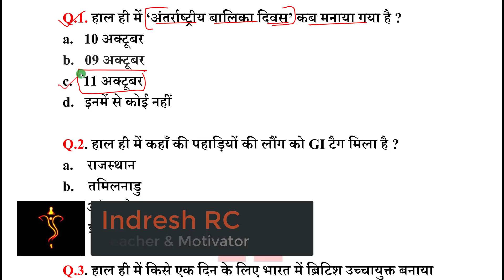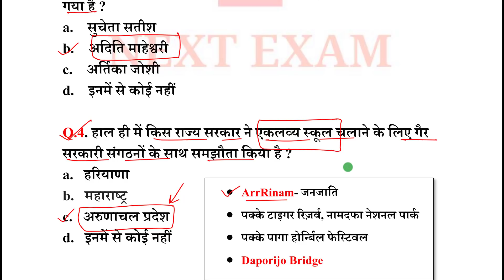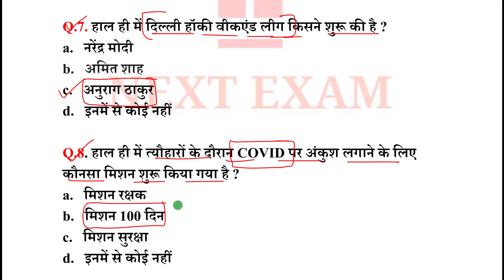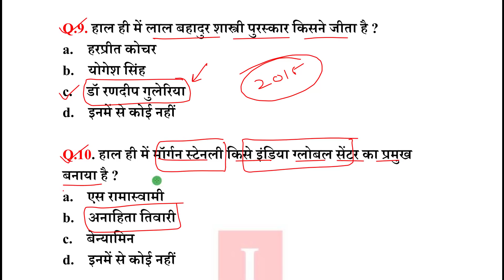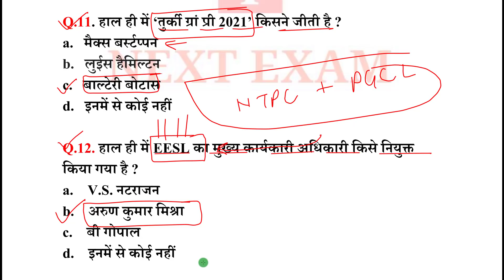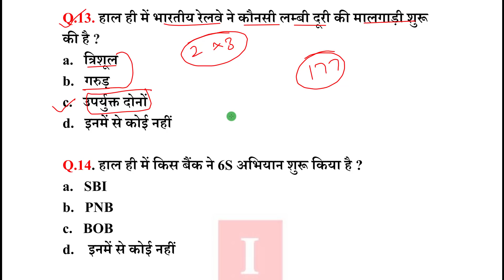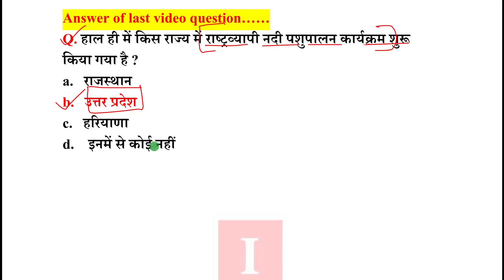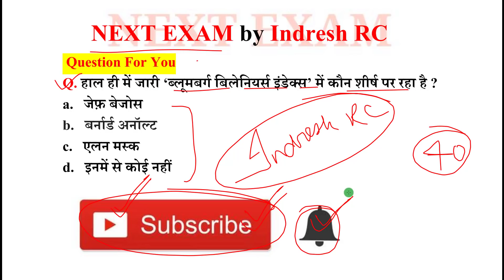Next Dose1310 | 12 October 2021 Current Affairs | Daily Current Affairs | Current Affairs In Hindi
12 October 2021 Current Affairs.

NEXT EXAM
nextexam